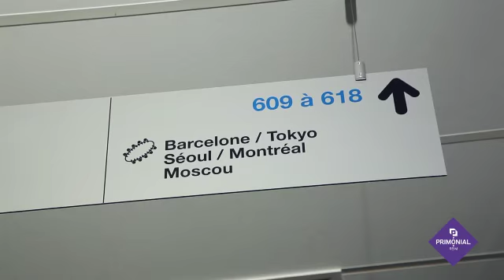Investir Fonds Euros Serenipierre - Exemple Investissement PRIMONIAL REIM Okabe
Lors de la conférence en ligne "Pourquoi les fonds euros immobiliers sur-performent-ils l'assurance vie", bienprévoir.fr et Primonial ont présenté l'immeuble OKABE à Paris, exemple d'un investissement réalisé dans le cadre des actifs constitutif de ce fonds en euros Immobilier.